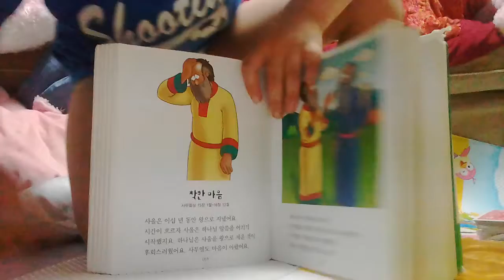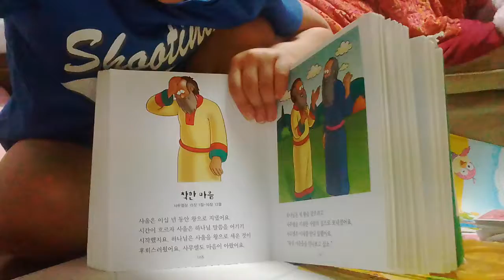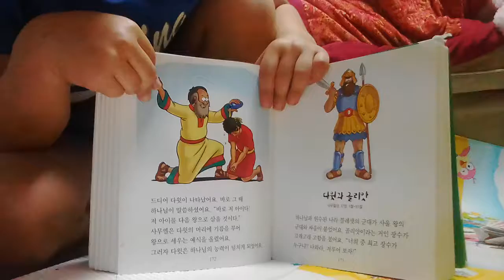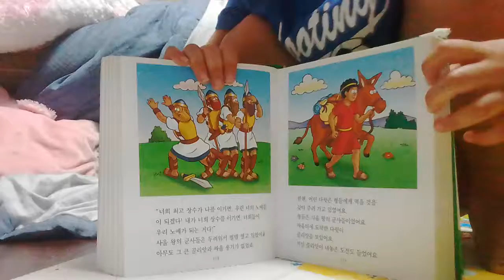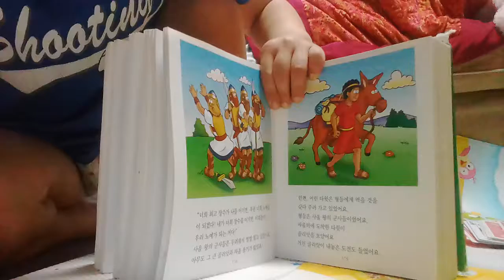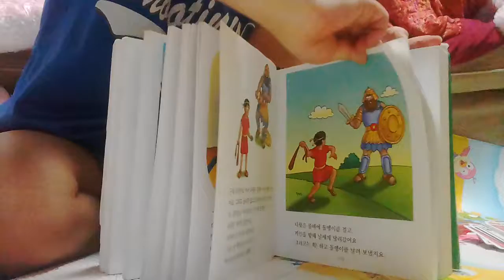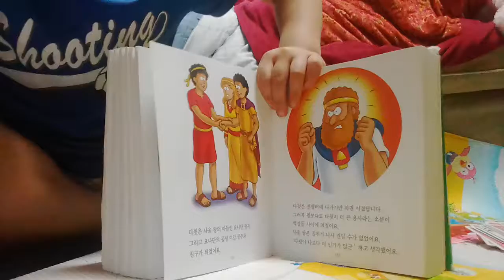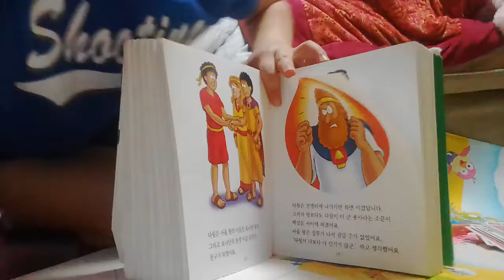‹Kids›Soo：어린이그림성경 읽어주기 – 20170408 195959